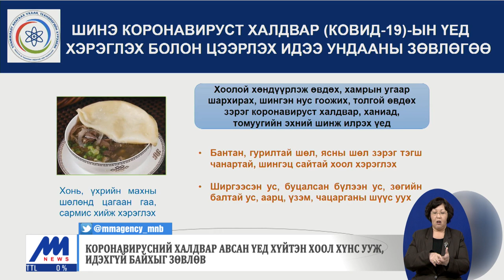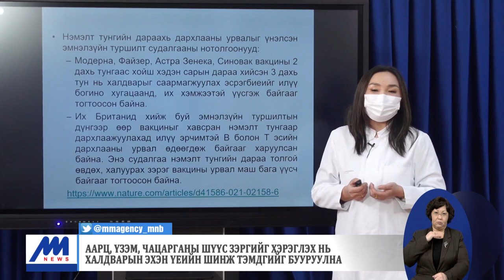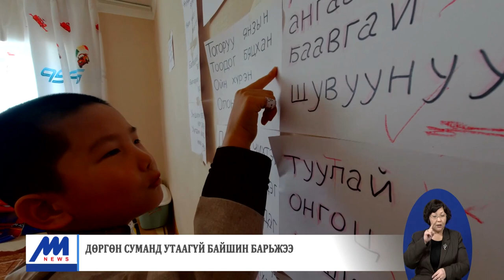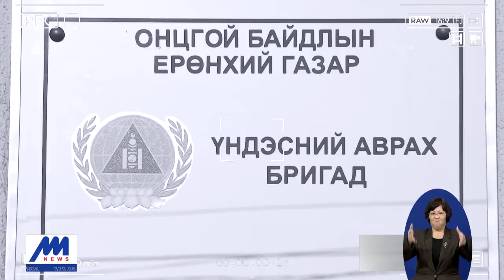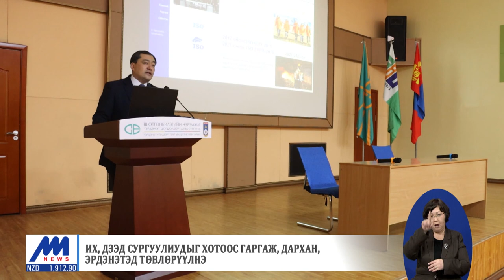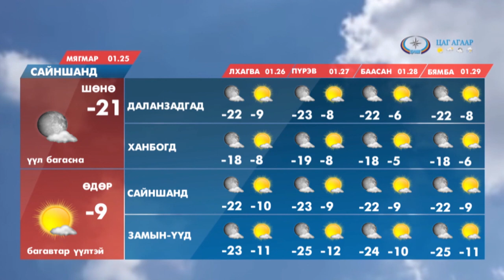"Цагийн хүрд" мэдээллийн хөтөлбөр /2022.01.24/